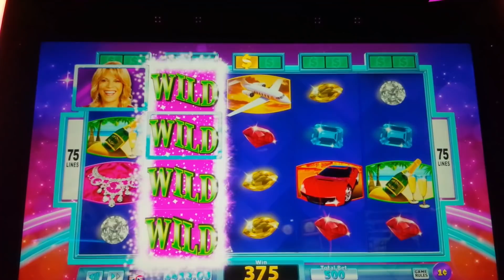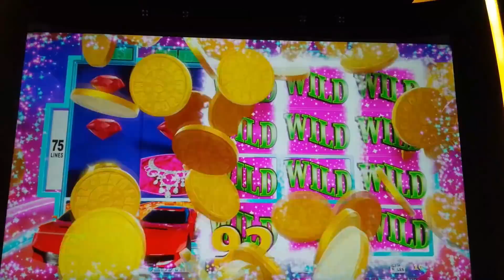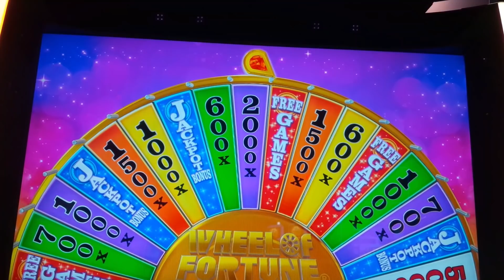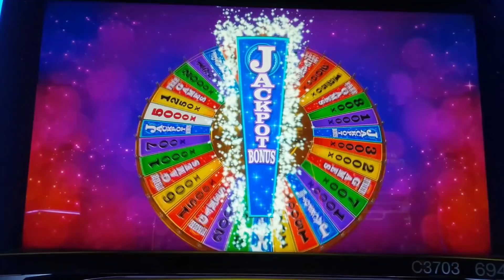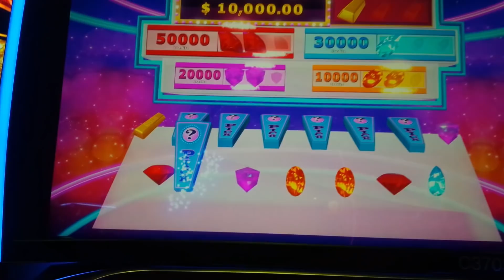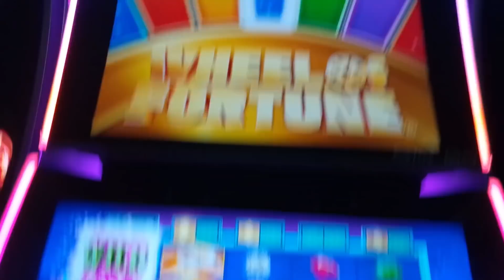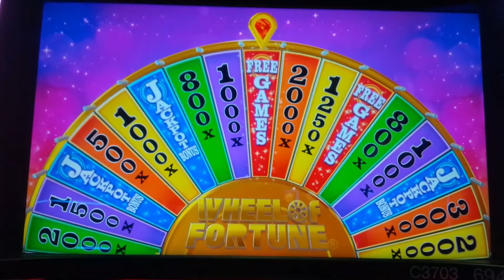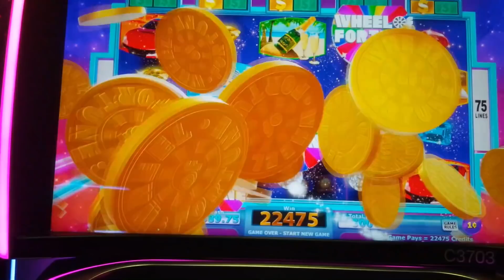RARE, ALL FEATURES! Wheel of Fortune 4D Slot - SHOCKED I DID IT!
LUCKY LUCKY on the Wheel of Fortune 4D Featuring Vanna White slot machine by IGT!

Wheel of Fortune 4D Featuring Vanna White is the 3rd version in the gigantic 3D cabinet - this time featuring a "Collection" mechanism along with other features! You win in the base game by landing winning paylines and whenever special dollar symbols land, they collect above each reel. When you collect two on a particular reel, that reel is transformed wild for the next two spins!

The Wheel Bonus is triggered by landing bonus symbols on reels 2, 3 and 4 for one wheel spin for either Credits, Free Games or the Jackpot Bonus.

In the Jackpot Bonus, you choose until you match 3 for certain levels of Credit Awards, proportional to your bet level.

In the Free Games Bonus you are awarded 5 spins, with 3 reels transformed wild during each spin!

Wheel of Fortune remains an iconic slot brand with so many versions although the classic seems to remain the most popular, especial in high limit rooms. Here you can see my good friend DJ play and win at the $100 per spin level